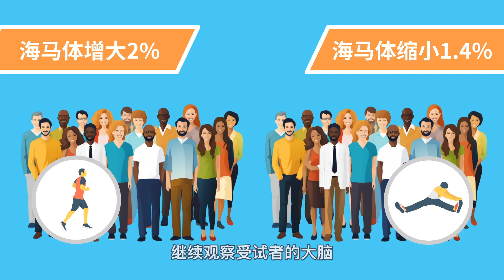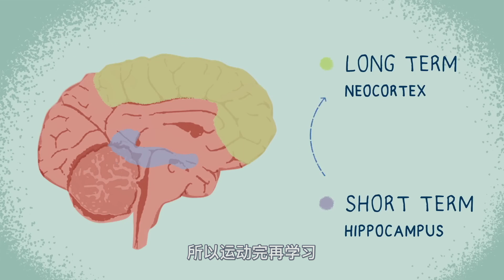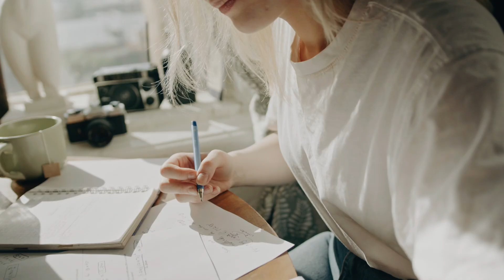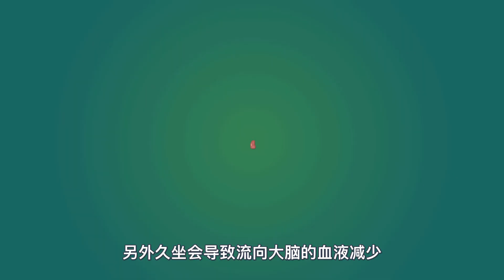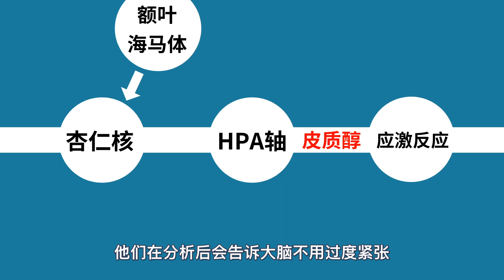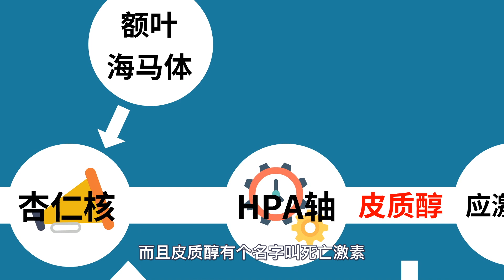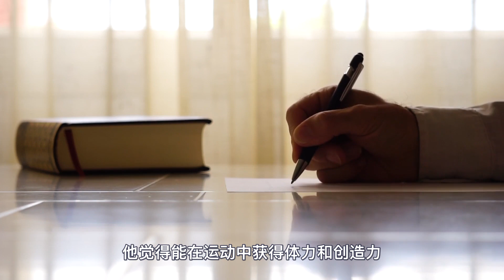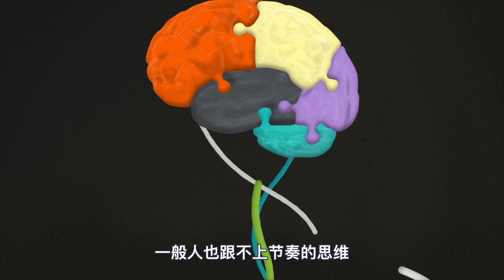一个方法改善记忆力、专注力、压力感、创造力，脑科学研究：运动是对大脑最好的投资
心河摆渡 请注意，本视频完全符合YouTube社区准则，没有任何违规行为。